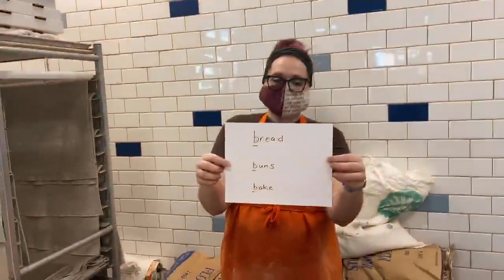Virtual Field Trip - Prairie Sky Breads